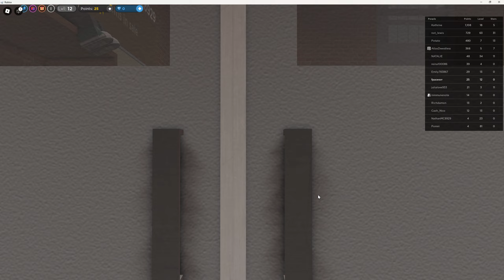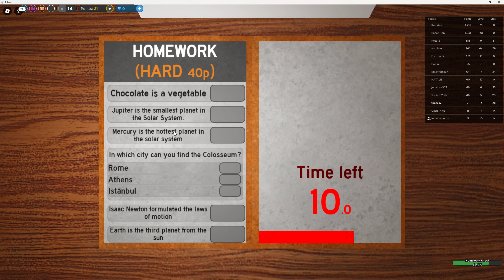Navy and Note visit Roblox presentation experience